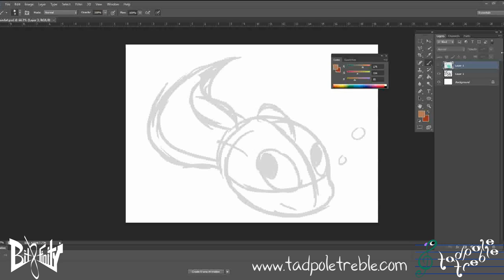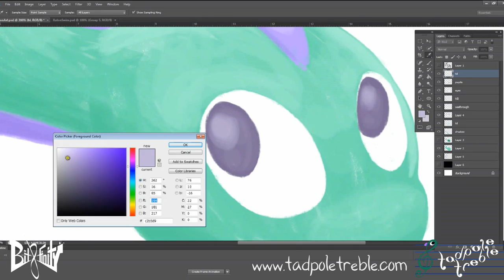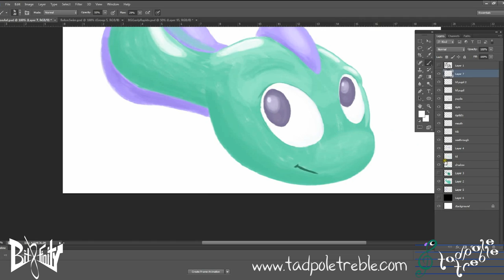Drawing Baton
A short time-lapse video of Tadpole Treble's leading lass, Baton! Drawn by Matthew Taranto of BitFinity & Brawl in the Family.

We'll have more Tadpole Treble vids very soon!